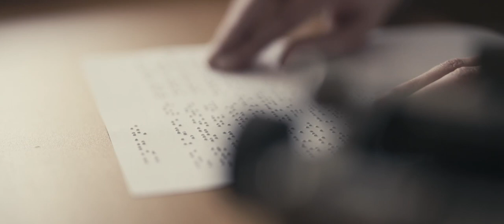MOODFILM PYD6 Żurkowski - Ciemność